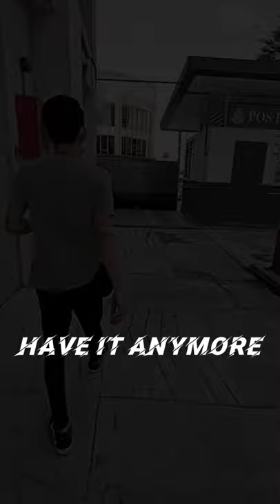it Will rain